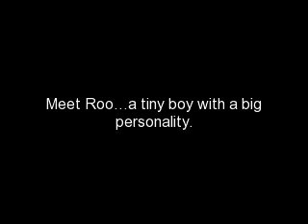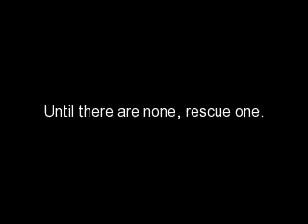Roo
A video montage of Roo, the chiweenie